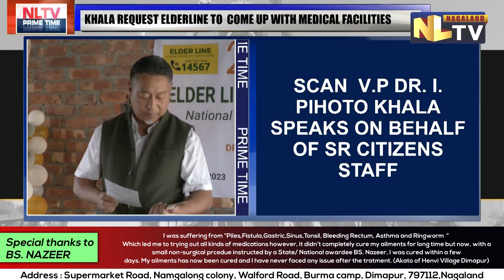ELDER LINE NAGALAND NHFSC CELEBRATES 2nd ANNIVERSARY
The Elder line Nagaland, National Helpline for Senior Citizens celebrated its 2nd anniversary on September 28 at Elderline Office, Kohima. MLA Tseilhoutuo Rhutso graced the event as the special guest and released the "Footprint" Magazine